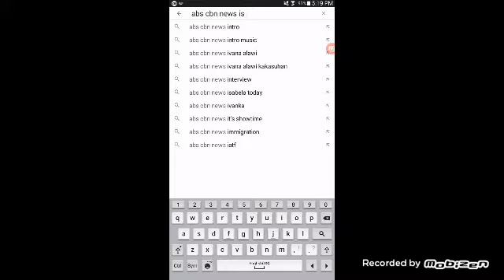I searched TV Patrol from YouTube.....